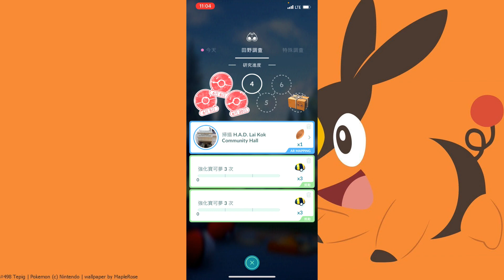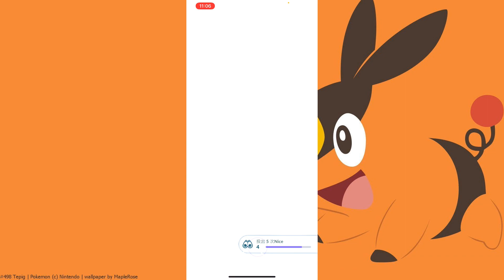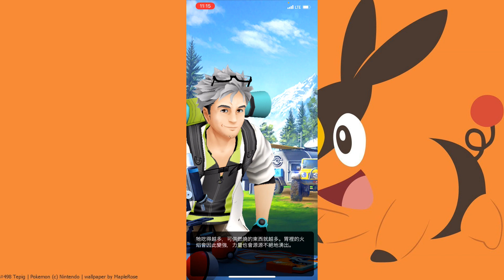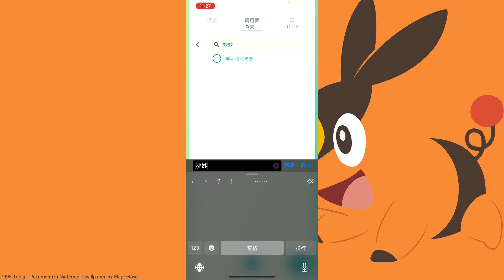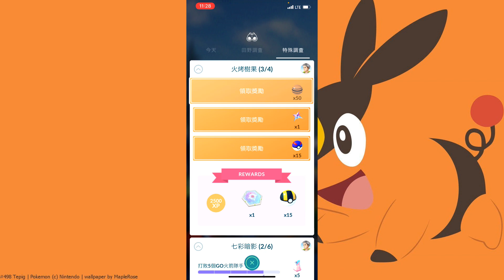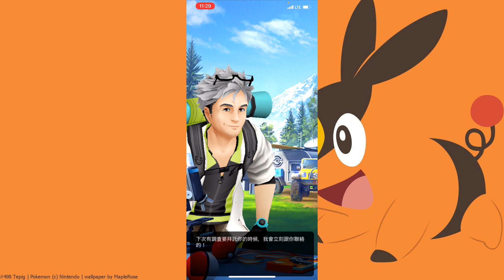挑戰極限 三小時可以捉幾多隻100 IV暖暖豬 | Pokemon GO